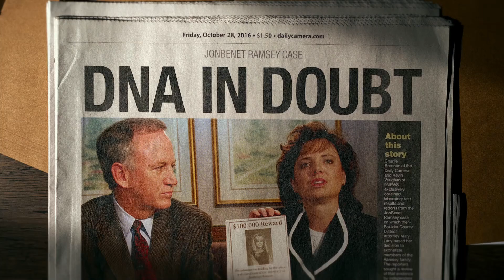Caso Arquivado: Quem Matou JonBenét Ramsey? | Trailer Dublado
Caso Arquivado: Quem Matou JonBenét Ramsey? | Trailer Dublado | 25 de novembro de 2024, Netflix
Documentário